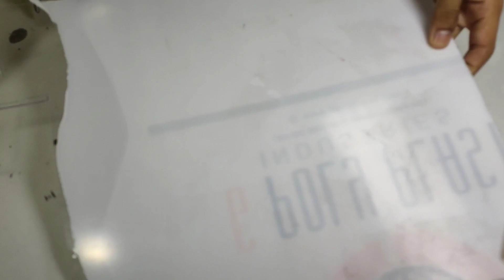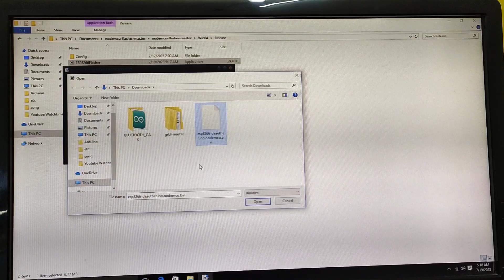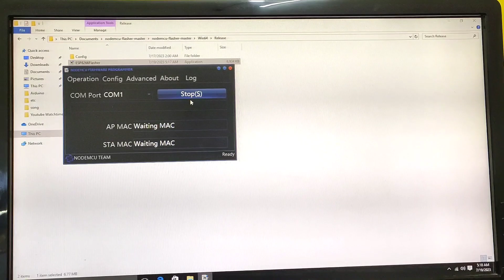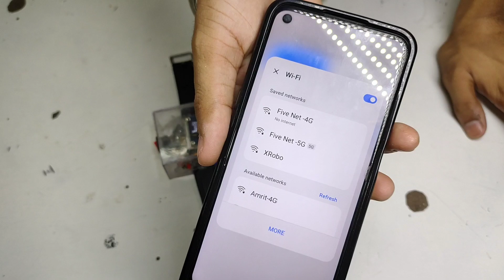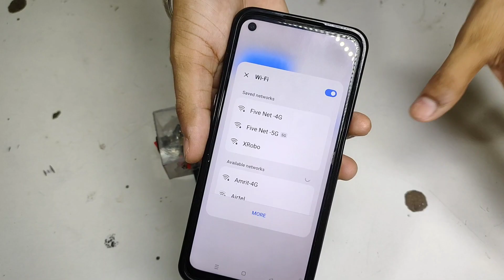मैंने बनाई Wi-Fi Hack करने वाली Watch 😈⚡|| How To Make Wi-Fi Jammer At Home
Don't use it on others network without permission otherwise
it may be considered as a crime and
you will be responsible for that.

1). INSTAGRAM @prajjwalsoni23

2). TWITTER @PrajjwalSoni23

3). FACEBOOK PAGE @prajjwalsoni23

            [SOMR USEFUL VIDEO'S]